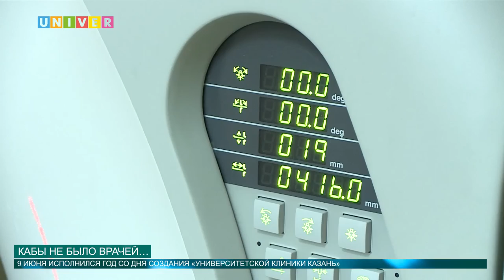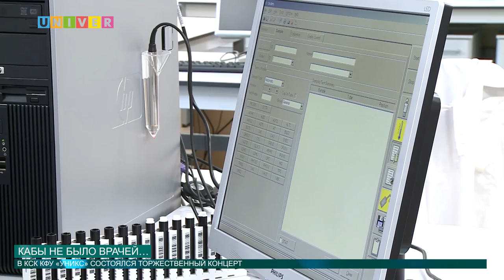КАБЫ НЕ БЫЛО ВРАЧЕЙ…от 10.06.2016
Уже совсем скоро свой профессиональный праздник отметят все медики нашей страны. И только у врачей Университетской клиники Казань Казанского федерального университета есть еще один грандиозный повод встретиться. На этот раз они собрались вместе не для того чтобы поставить уколы